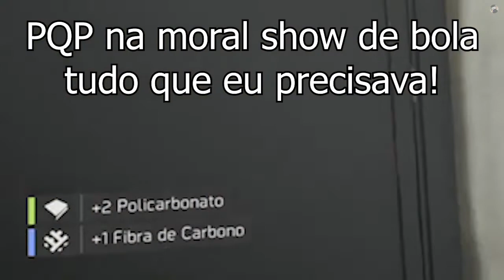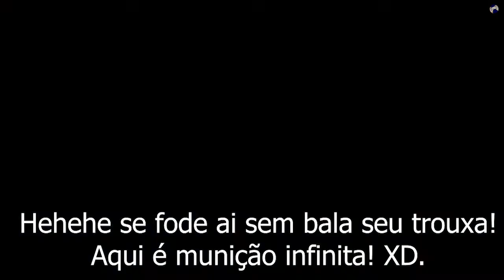A tartaruga, a tartaruga!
Em um futuro próximo na grande Washington D.C, agentes de uma divisão de pátria estratégica combatem uma pandemia causada pelo vírus da varíola, além de combaterem rebeldes desordeiros que semeiam o caos, no entanto esse agente em questão ao se levantar de ressaca após uma noite de farra e ascender uma erva natural das boas antes de partir para mais um dia de luta, começa a enxergar e ouvir coisas que não existem, confundindo até mesmo inimigos com as tartarugas ninjas rs! Resultado disso? Bora conferir no que deu essa bagaça?
ótimo vídeo a todos! :D Em um futuro próximo na grande Washinggton D.C, agentes de uma divisão de pátria estratégica combatem uma pandemia causada pelo vírus da varíola, além de combater rebeldes desordeiros que semeiam o caos, no entanto, esse agente em questão, ao se levantar de ressaca após uma noite de balada e ascender uma erva forte antes de partir para mais um dia de luta, enxergou e ouviu coisas que não estavam lá e saiu confundindo inimigos com até mesmo tartarugas ninjas rs! Bora conferir no que deu essa bagaça?